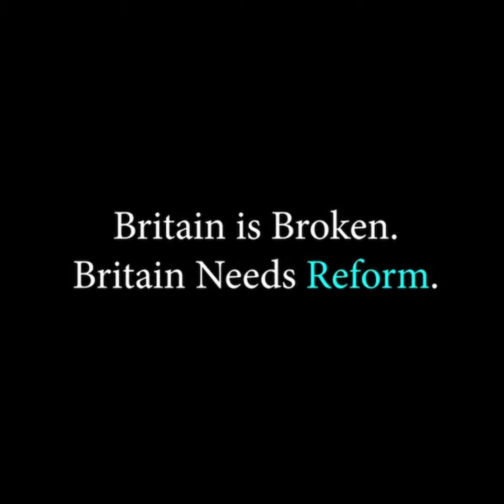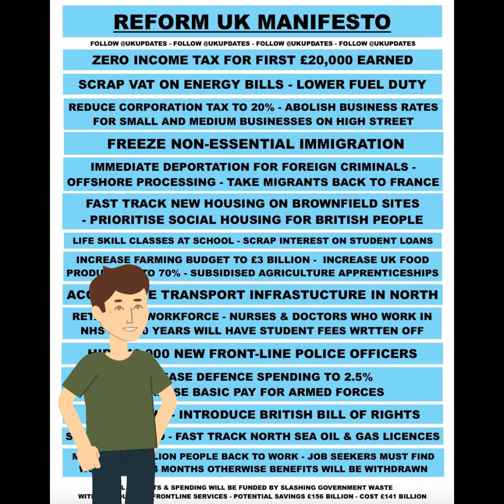Vote Reform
Nigel Farage introduces the Reform Party's vision for a better Britain! From cutting taxes to empowering local communities, learn about our key manifesto pledges. Join us in shaping a brighter future! 🇬🇧